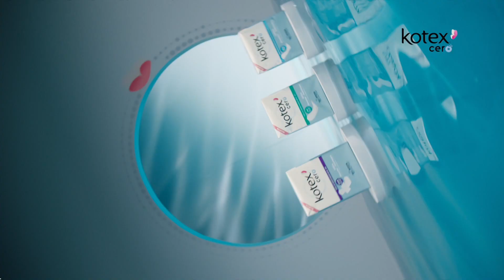Señorita Decente en comercial de Kotex HD 6.2.23